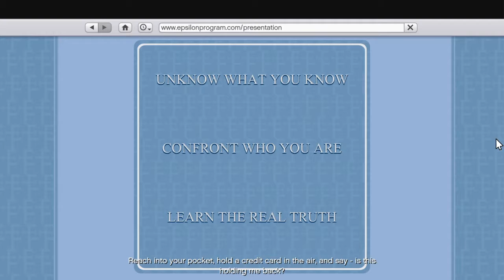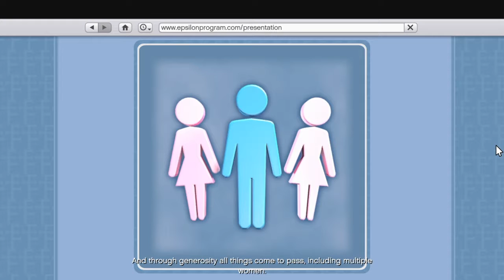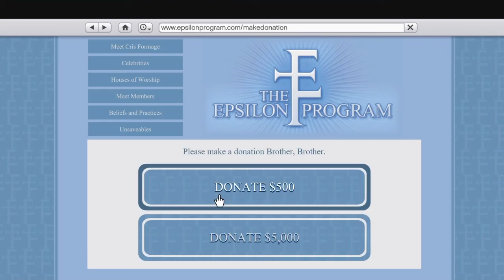Grand Theft Auto 5|Part 80|Chasing the Truth